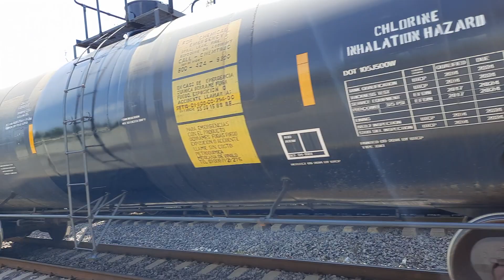kcsm LMXES (Local Mexico Escobedo) 3 Gevos en linea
GE ES44AC KCS 4826
GE ES44AC KCS 4689
GE ES44AC KCSM 4717